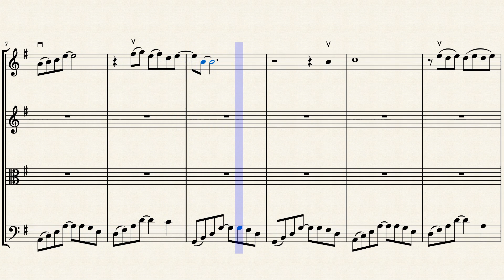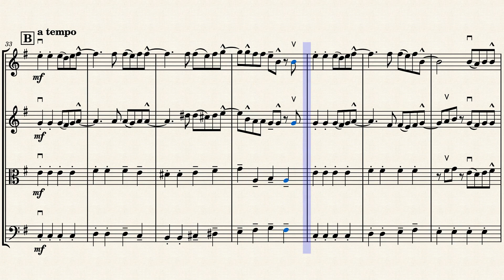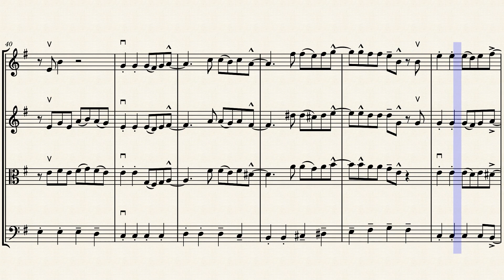City of Stars - String Quartet - Sheet Music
City of Stars for string quartet - sheet music

This is an Intermediate/advanced arrangement of City of Stars, for String Quartet." City of Stars" is a song from the soundtrack to the 2016 movie "La La Land". Enjoy.